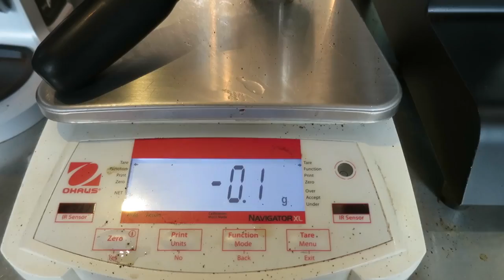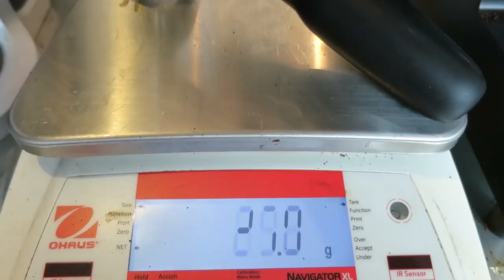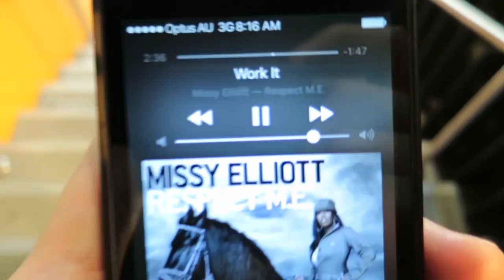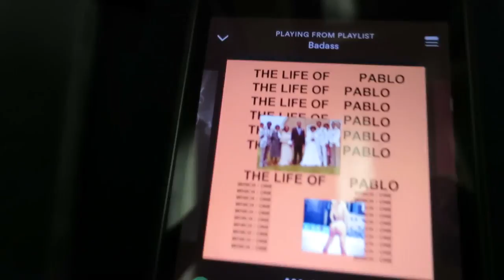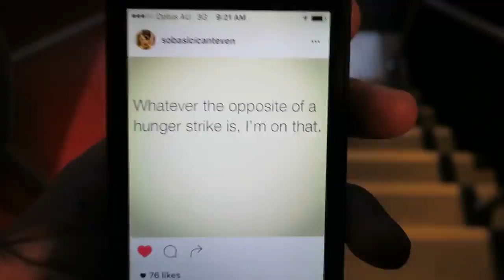Watch me @ Werk // Sam Low - Vlog 2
Snippets of some of the things I do at work and the beautiful people I work & interact with :)